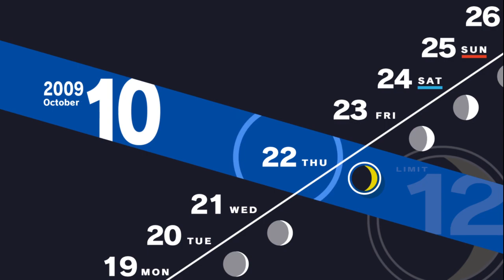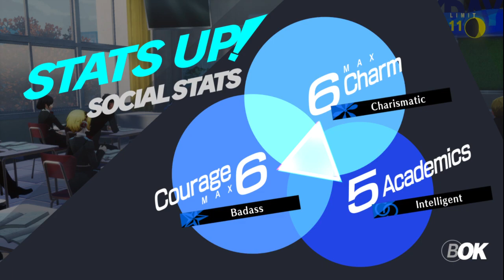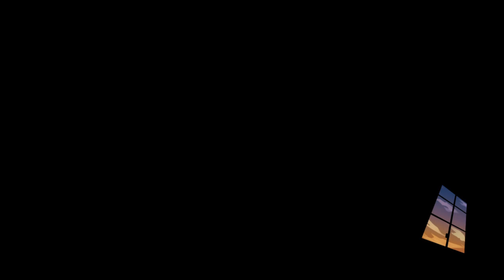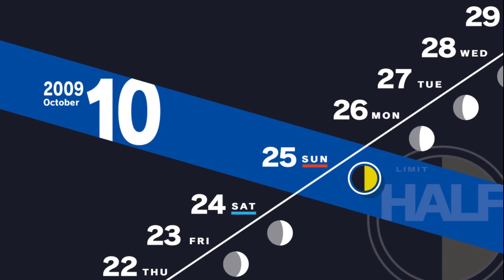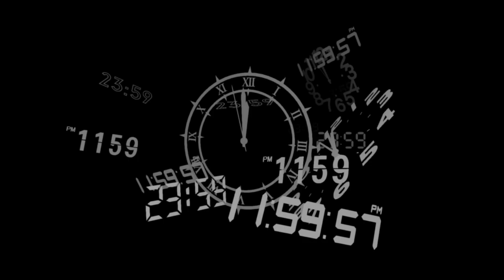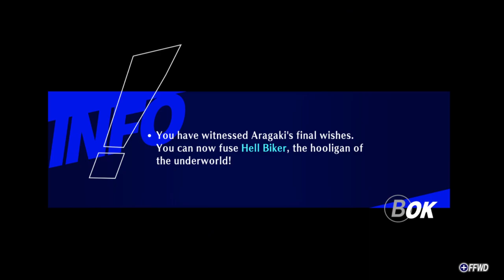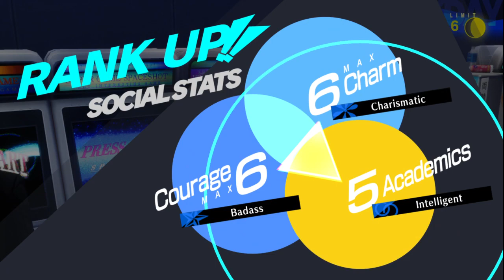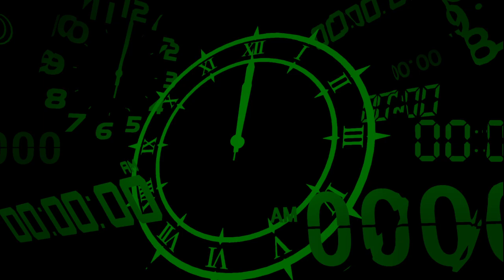Persona 3 Reload Part 32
Da da da daaaaa